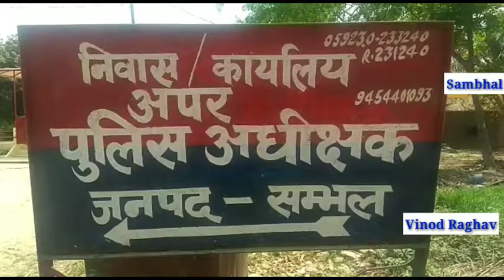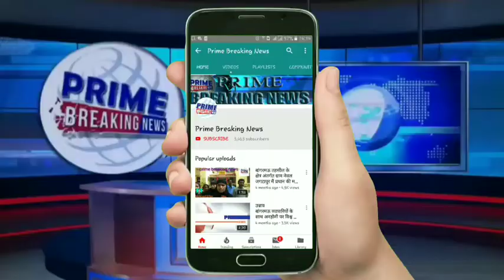तीन अंतर्जनपदीय शातिर वाहन चोर सहित 9 बाइक बरामद